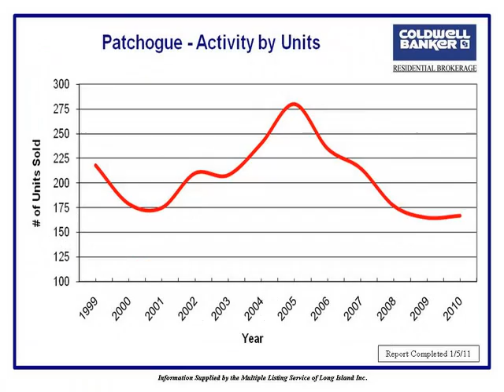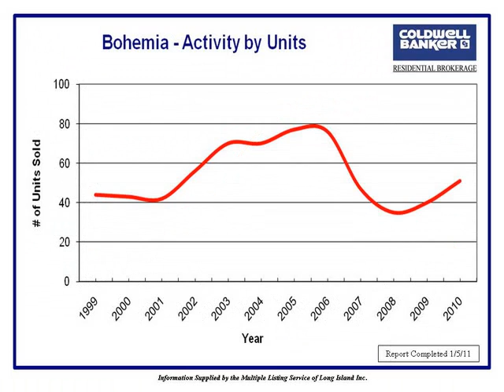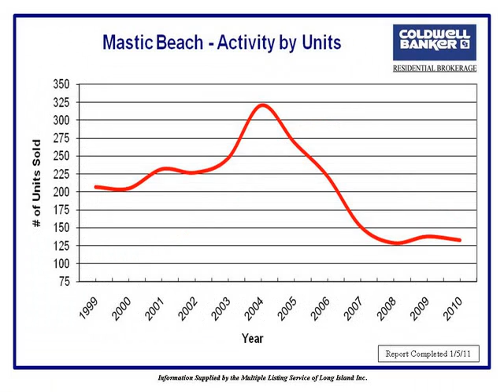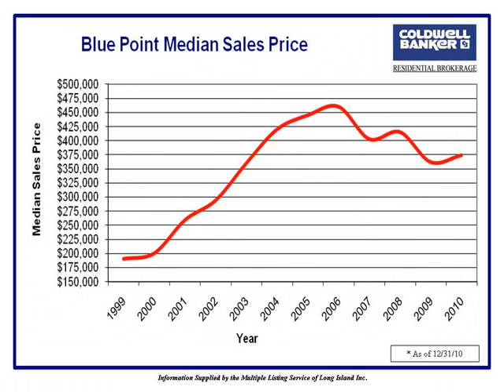Market Update 12/31/10 - Suffolk County, NY Real Estate - Phillip King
This is the most current Suffolk County Real Estate Market Information. If you are looking to buy or sell a house this information may help you to make an informed decision.